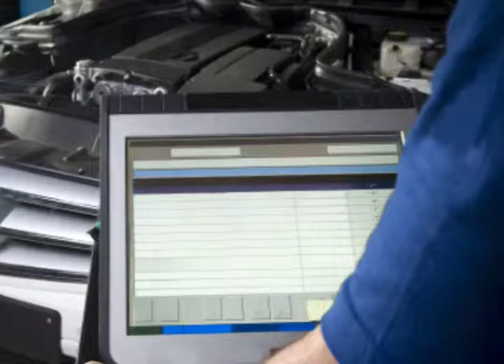Atlas Car Care & Tire Center in Erie, PA